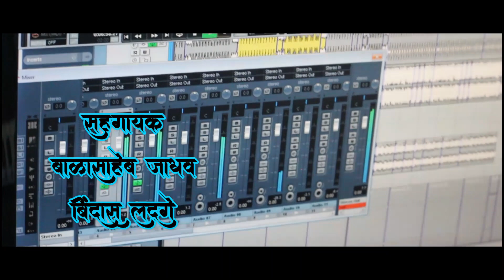भीमराव अांबेडकर बिनजोड नाॅलेजवाला | Bhimrao Binjod Knowledgewala | Bhimgeet 2020 | Sumedh Jadhav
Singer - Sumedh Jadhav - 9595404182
Lyrics - Rahul Waghmare
Sumedh j* Studio - 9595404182 / 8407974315 - Karjat , Raigarh